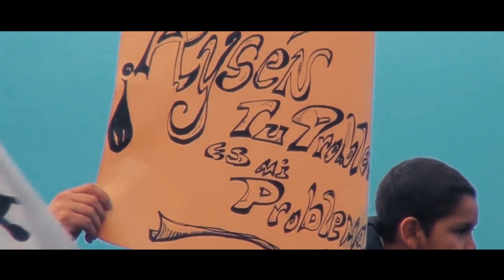Tres Pilares Institucionales UAysén